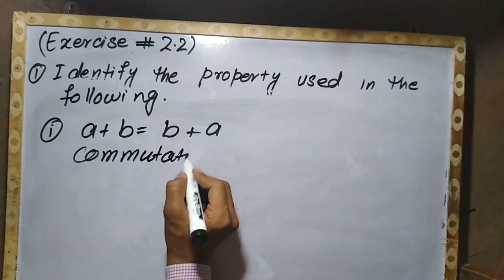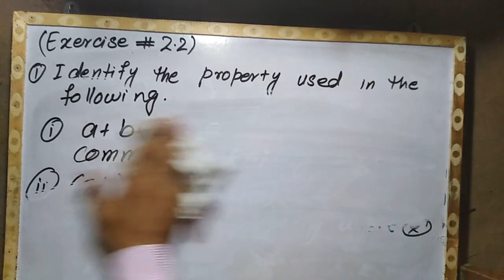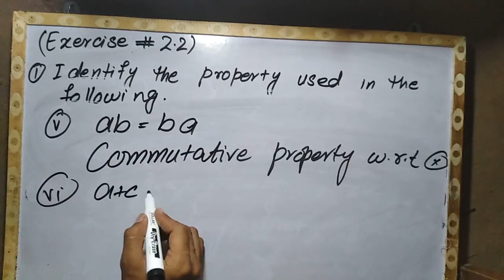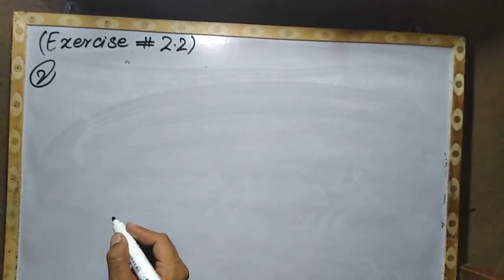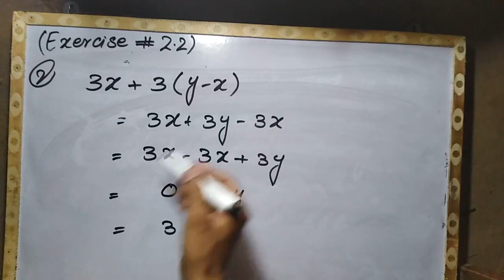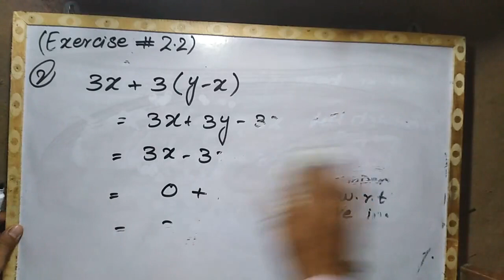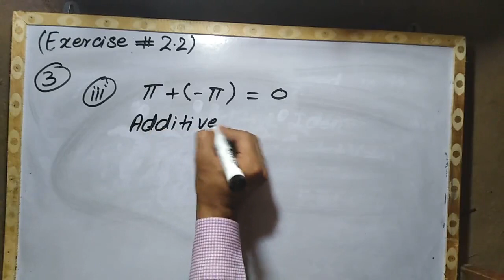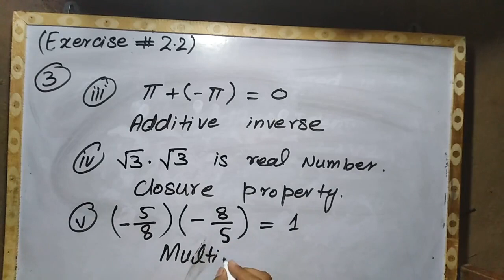ch # 2(real and complex numbers)EXERCISE # 2 .2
math 9th
ch# 2 (real and complex numbers)